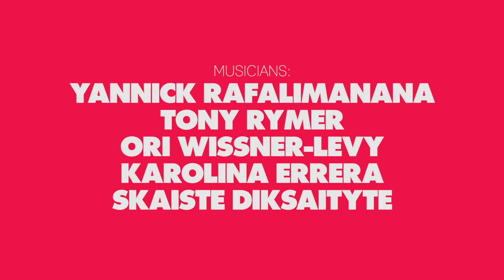Odd City Episode Five: Strings Attached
A social network for classical music house party concerts is finding its feet in Berlin. Hailing from Boston, and established in other US cities, Groupmuse is an organization giving everyday folk the opportunity to host a party with professionally trained classical musicians...for free. The fifth episode of Odd City Berlin follows Groupmuse as it establishes itself on this side of the Atlantic.

In episode four of Odd City Berlin we meet Minnesota Nice, Mia Missile and Amazon from Berlin’s Bear City Rollers - hard hitters in Berlin’s growing roller derby scene, currently ranking 25th in the world league. We discuss punk, bruises and missing toenails and what drives these girls to play this brutal sport.

Odd City is a collaborative series by filmmaker James McBreen and his production company Overland Originals; Grover, a platform supporting creatives; and LOLA Magazine.